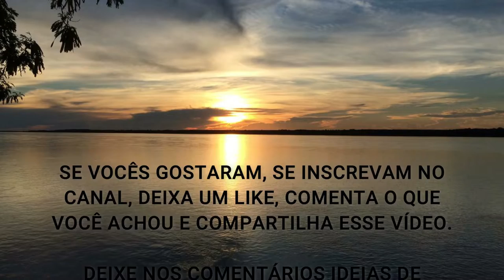JEJUM INTERMITENTE: Como Fazer e Quais Seus Benefícios (Você Vai Se Surpreender) ???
Nesse vídeo eu comento sobre como você pode fazer Jejum Intermitente na Prática e quais os Benefícios.